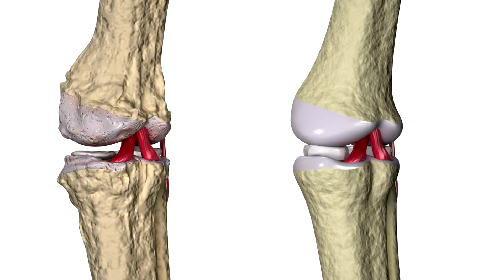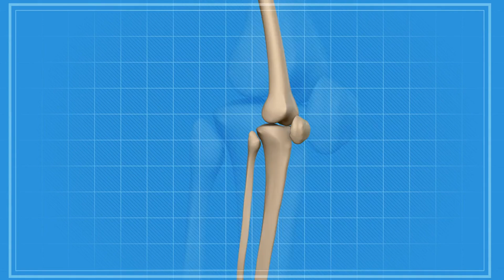Fix Knee Pain and Popping at Home in Minutes!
Introduction
Knee pain and popping sounds can be frustrating and uncomfortable, affecting your daily activities. Fortunately, there are effective home remedies and exercises that can help alleviate these issues quickly. In this video, we will explore practical solutions to fix knee pain and popping at home in just minutes.
Effective Home Remedies for Knee Pain
1. RICE Method

Rest: Take a break from activities that aggravate your knee pain.
Ice: Apply a cold compress or ice pack to reduce swelling and numb the pain. Use it for 20 minutes at a time, several times a day 13.
Compression: Wrap your knee with a compression bandage to minimize swelling and provide support 1.
Elevation: Keep your knee elevated above heart level to reduce swelling 3.

2. Heat Therapy

Heating Pads: Apply a heating pad to relax and soothe stiff muscles and joints. Heat can improve blood flow and reduce pain 13.
Warm Baths: Taking a warm bath can also help ease stiffness and discomfort in the knee joint 1.

3. Gentle Exercises and Stretches

Strengthening Exercises: Focus on strengthening the muscles around the knee to provide better support. Simple exercises like leg raises and hamstring stretches can be beneficial 2.
Tai Chi: This mind-body exercise improves balance and flexibility, which can help reduce knee pain and popping 12.

4. Massage Therapy

Self-Massage: Gently massaging the knee and surrounding areas can improve blood circulation and reduce stiffness. Use gentle pressure to relieve tension in the muscles 3.

5. Proper Posture and Movement

Maintain Good Posture: Ensure that you are using proper posture while sitting and standing to avoid putting unnecessary stress on your knees 3.
Avoid Prolonged Sitting: Get up and move around every hour to prevent stiffness and improve circulation 2.

While many cases of knee pain can be managed at home, it’s important to consult a healthcare professional if you experience:

Severe pain or swelling
A noticeable deformity or severe bruising
Symptoms that persist or worsen over time
Difficulty bearing weight on the affected leg 12.

Conclusion
By implementing these simple home remedies and exercises, you can effectively fix knee pain and popping in just minutes. Remember to listen to your body and seek professional help if necessary.

Home remedies for knee pain
Fix knee popping
RICE method for knee pain
Heat therapy for knees
Strengthening exercises for knees
Tai Chi for knee pain
Knee massage techniques

Incorporating these keywords into your video description and tags will enhance its visibility and attract viewers looking for effective solutions to knee pain and popping.